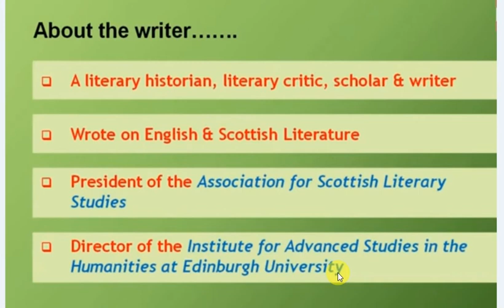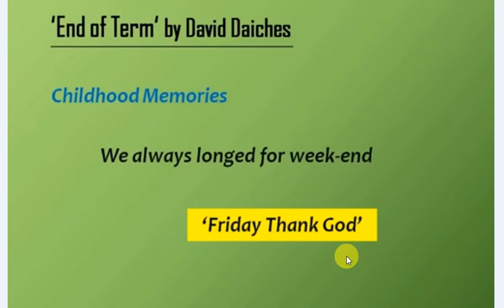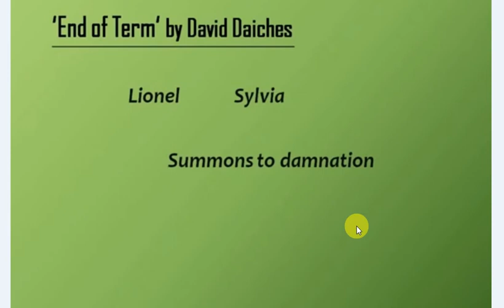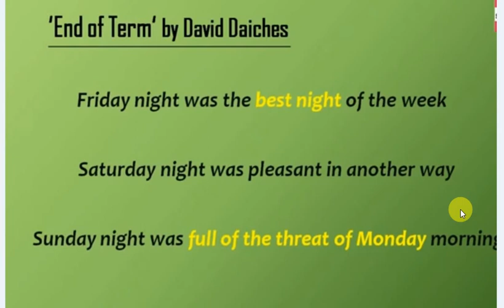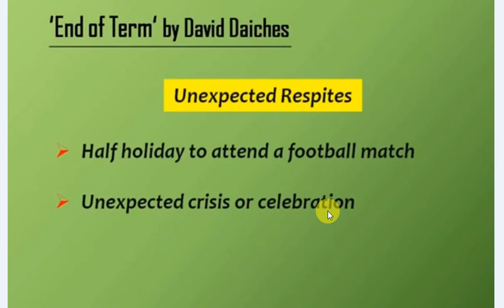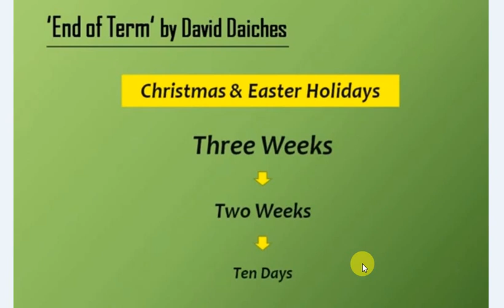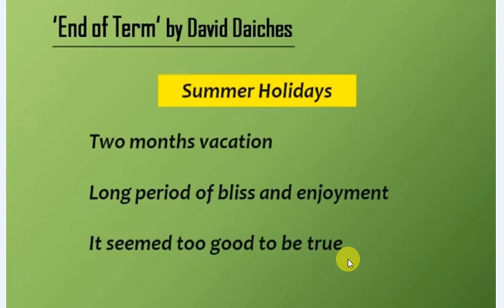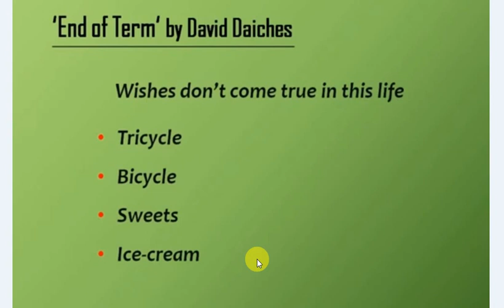END OF TERM (2nd year)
Learn about the lesson "END OF TERM" by DAVID DAICHES